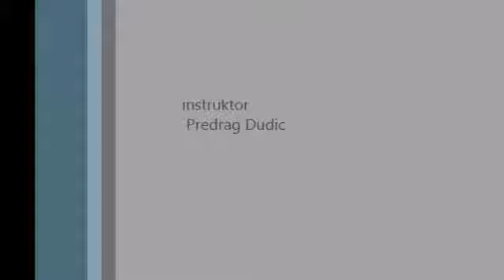Paraglajding Trnava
fikro